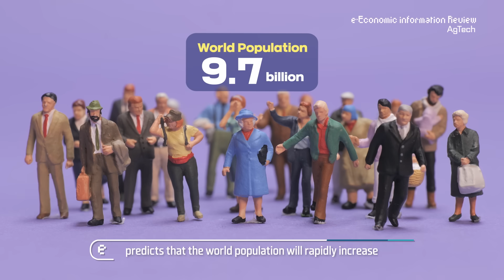[KDI EIEC] e-Economic Information Review: AgTech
AgTech brings together traditional agriculture and new advanced technologies to increase productivity of agricultural products.
AgTech explained in 3 minutes.